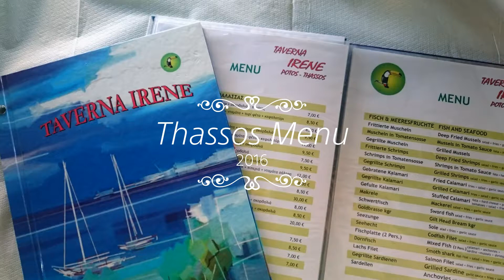Thasos - al se nekad dobro ..... bas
Prijatno